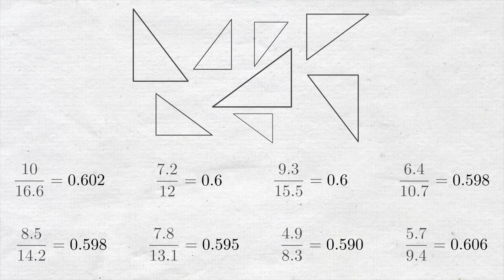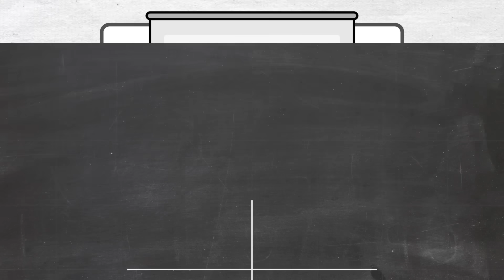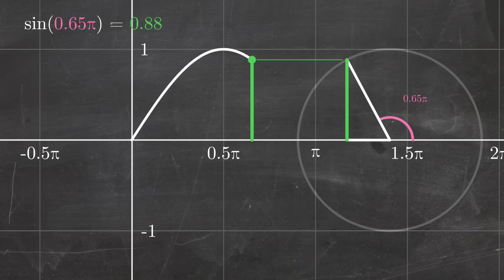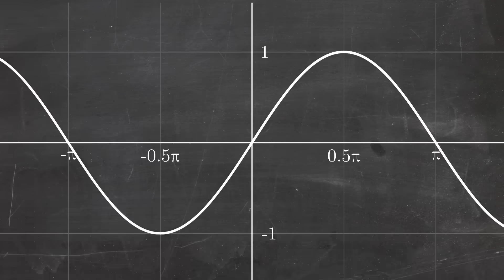Entendiendo Seno y Coseno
Espero que con estas animaciones entiendas qué es en sí el seno y el coseno de un ángulo.

- Si quieres apoyar a la creación de más videos como éstos, puedes dirigirte a mi página de Patreon, donde podrás donar la cantidad que tú quieras a cambio de beneficios cada vez que suba un nuevo video

## Cosas que yo no hice

### Música